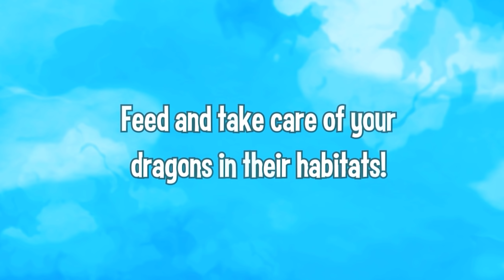RECORDANDO JUEGOS de FACEBOOK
¡Buenas, gente! Hoy FRAN nos trae un video hablando sobre juegos de facebook que marcaron infancias. ¿Cuál fue el tuyo?